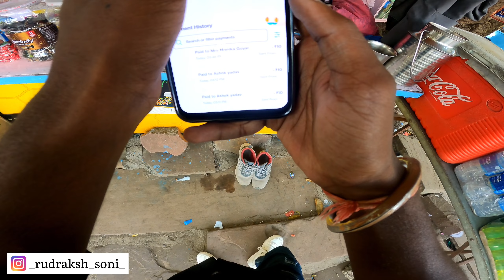Chapri Boy😡Ne Kutte🐕Ki Poonch Me💣Bandha Boom🤬||Must Watch 🙏diwalispecial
Chapri Ne Kutte🐕Ki Poonch Me💣Bandha Boom🤬

: SHREE GANESHAYE NAMAH :🙏

25 Of October 2022 - Classy Blogs

My MotoBlogging Accessories ?

Wired Mic - Boya

My Queries And Hashtag 👇:-
Diwali pe bejubano ki madadt karo
Chapri boy ne pooch me lagaya boom
Diwali Special Vlog
Diwali par khushiyan do Dukh nhi
New video viral diwali vlog